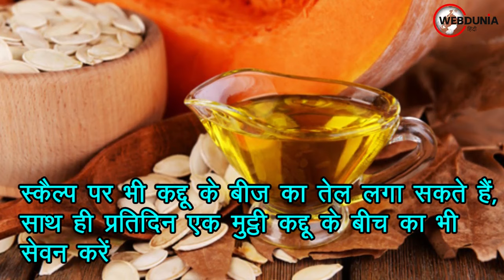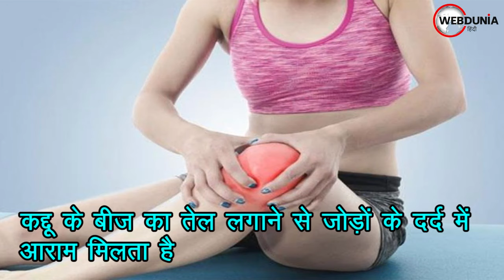कद्दू के बीज के सेवन से होते हैं ये 10 बड़े फायदे। Benefits of Pumpkin Seeds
कद्दू का नाम सुनते ही अक्सर लोगों की नाक सड़ जाती है। लेकिन कद्दू के साथ इसके बीज भी लाभदायक है। इसका सेवन करने से बड़ी बीमारियों से दूरी बनाने में मदद मिलती है। कद्दू में ओमेगा-6 फैटी एसिड और प्रोटीन प्रचुर मात्रा में पाया जाता है।